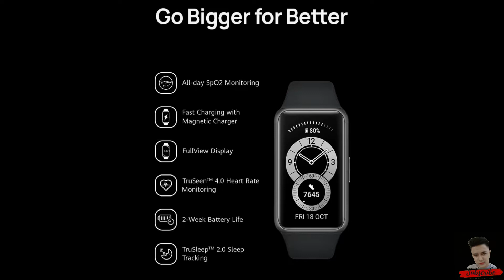HUAWEI BAND 6 UNBOXING